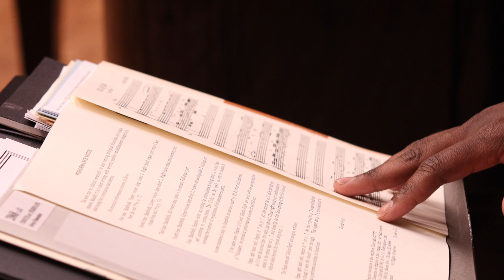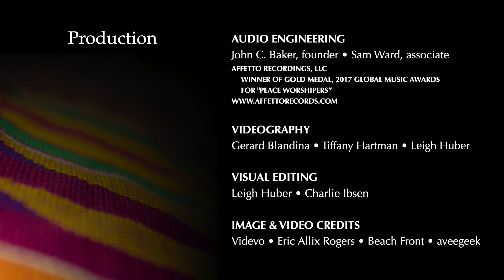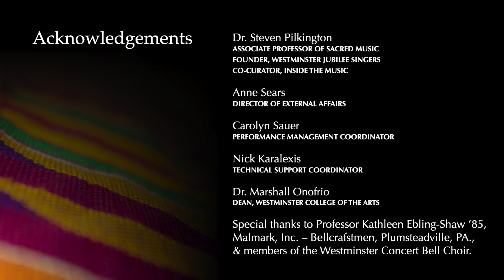INSIDE THE MUSIC | Westminster Jubilee Singers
Westminster Jubilee Singers and guests share a dynamic evening of music and musical insights.

Westminster Jubilee Singers
Vinroy D. Brown, Jr., conductor
Steven Pilkington & Jocelyn Alam, narrators

PERFORMING
HURD: Vidi Aquam
POWELL: As the Deer Pants
WHITFIELD transc. WADDLES: Look and Live
WHITFIELD transc. WADDLES: There's Nothing God Can't Do

With interviews with composers David Hurd, Rosephanye Powell '87 and Brandon Waddles '16

Guest Instrumentalists
Samar Newsome '02, piano
Tyler Weakland '16, organ
Jacob Webb, bass
Daniel Ware, drums